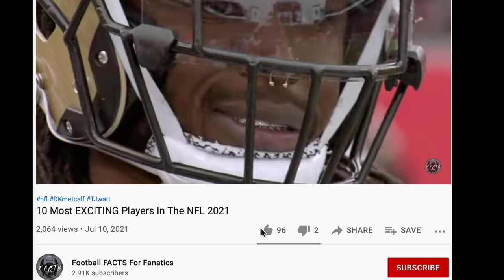10 NFL Players You NEVER Knew Where On This Team!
Leave a comment to debate, suggest a video and show support.